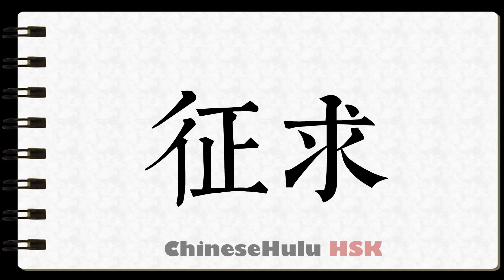How to Write ask for in HSK Chinese